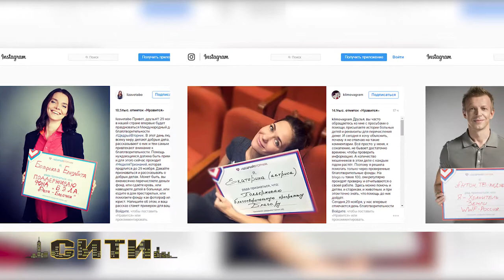ГОРОД ЯРКИХ ВПЕЧАТЛЕНИЙ 22.11.17